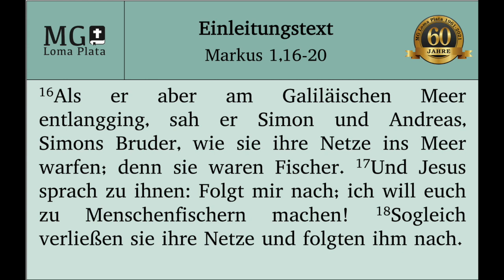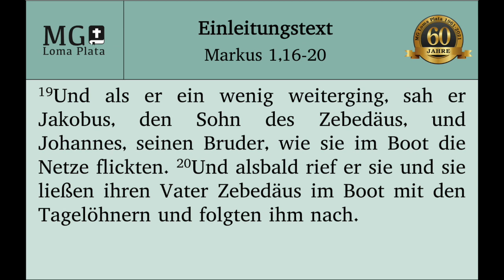Auf zum Werk (Markus 1,16-20)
Predigt Adolf Penner